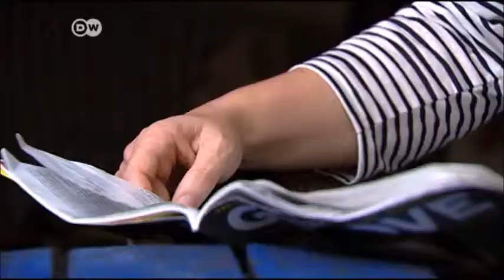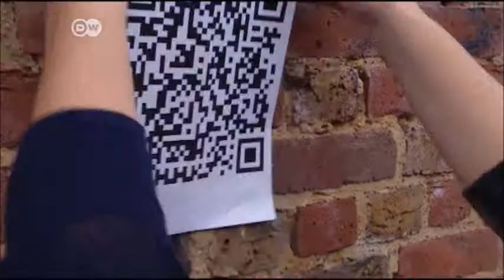Über das Verschwinden - Kunstprojekt, Katrin Hattenhauer auf Deutsche Welle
Ausschnitt: „Die Rebellen - Von Aufstand und Umsturz in der DDR von M. Martin und B. Claudi, Deutsche Welle gesendet in Englisch, Arabisch, Spanisch, Deutsch am 17. Oktober 2014